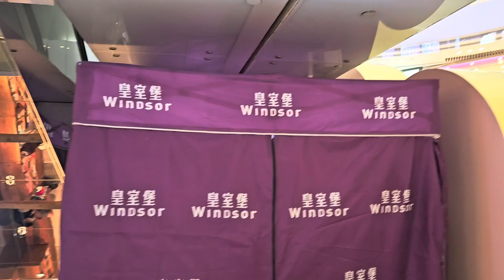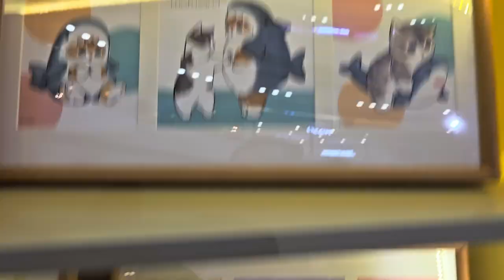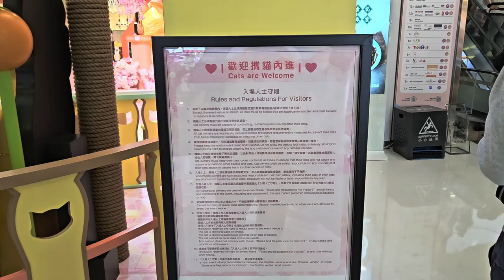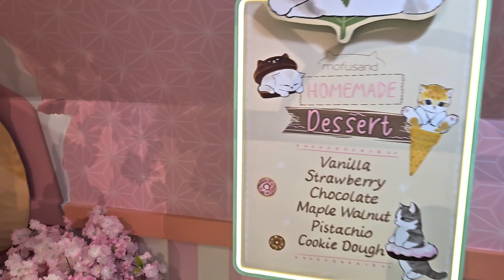皇室堡 x Mofusand 萌貓新春日常 x 喵萌之甜蜜Cafe - 2024年01月20日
錄影日期:2024年01月20日
錄影器材:Samsung Galaxy S23+ 5G
剪輯軟件:iMovie (Apple macOS)
影片解像度:1920x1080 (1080p,Full High Definition)
影片長度:4分0秒